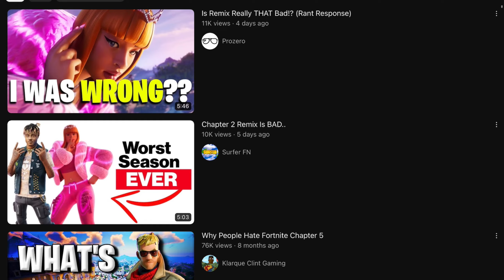“You shouldn’t complain about Minecraft updates they are free” is just silly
Today I will be discussing something that has been bugging me for a while a defence that has been used to defend Mojangs development speed for a while it’s the quote “Minecraft has free updates so don’t complain” this bugs me so much it’s so silly especially when it’s showing the updates quality of Minecraft Minecraft bedrock to be specific isn’t all there but apparently I DONT have the right to complain as I’m not paying for something it’s a YIKES from me.